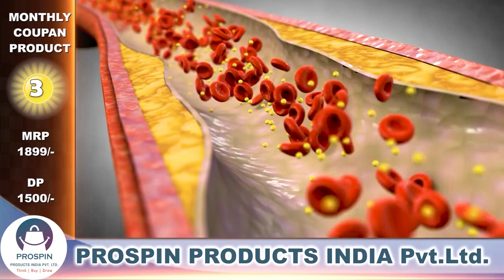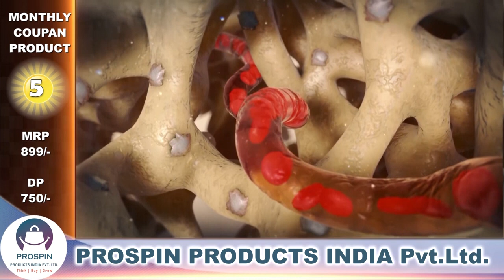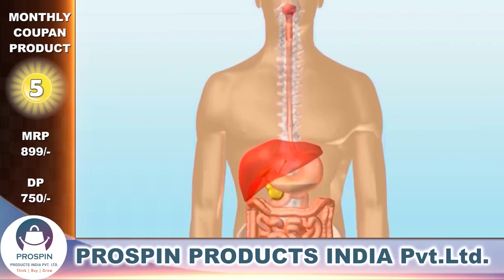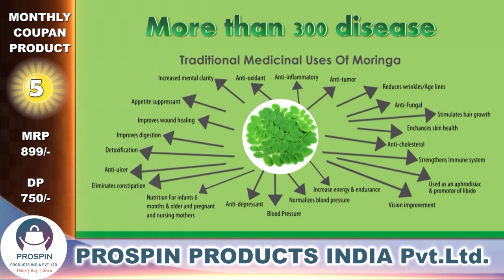Prospin all products details and benefits | Best Product Based Company Prospin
Great event of Prospin pvt Ltd | Best Product Based Company Prospin Products

Join us for an unforgettable event as Prospin Pvt Ltd, the best product-based company, unveils its latest innovations. Discover a world of cutting-edge Prospin Products that redefine excellence and redefine the future.